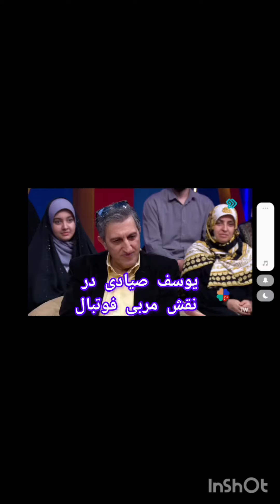یوسف صیادی در نقش مربی فوتبال